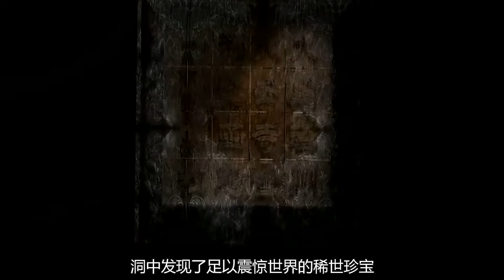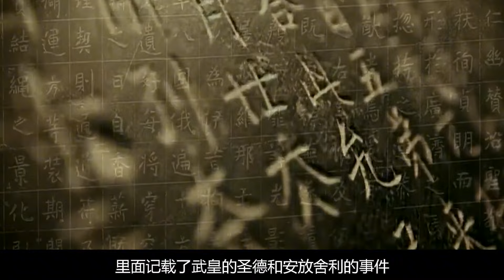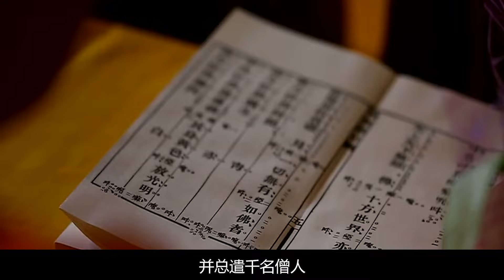甘肅農民挖出神秘寶物，竟意外發現武則天秘密，現為國家級文物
No.5 | 南京挖出秦檜墓，遺書開露岳飛死亡真相，我們誤會秦檜1000年？

古墓,考古,盜墓筆記,九層妖塔,鬼吹燈,諸葛亮,盜墓,動物,金絲楠木,古墓挖掘,文物,歷史